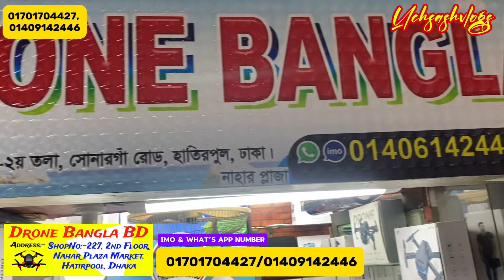DJI 4K drone camera Price 2024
গরিবের 🔥DJI Professional ড্রোন 5000/- টাকায় | 4K drone camera Price 2024 | dji drone price 2024
Drone Bangla BD
227 Nahar Plaza, Sonargaon Road,
Hatirpool Dhaka-1205, Bangladesh